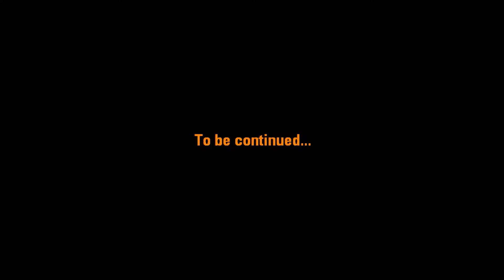Minecraft in Portal 2 (Part 4) | Portal 2 Custom Maps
Screw those Ender eyes.

Made by Timoteeei, as always.